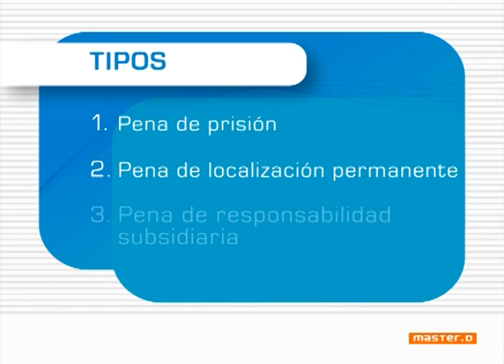PENA PRIVATIVA DE LIBERTAD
Definimos qué es la pena privativa de libertad y sus categorías.

DVD_0449(01)